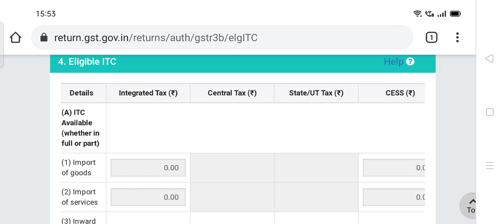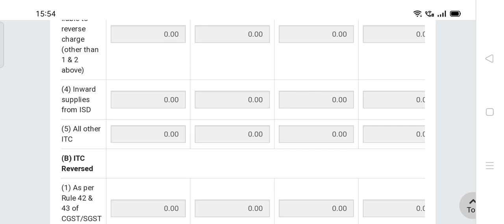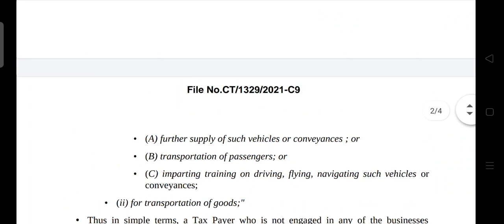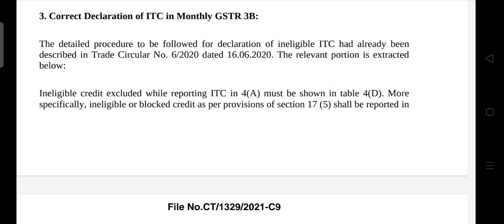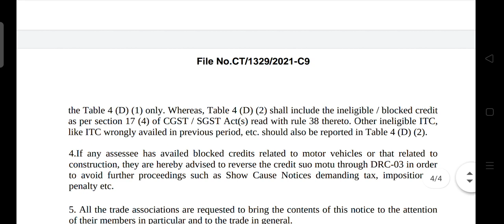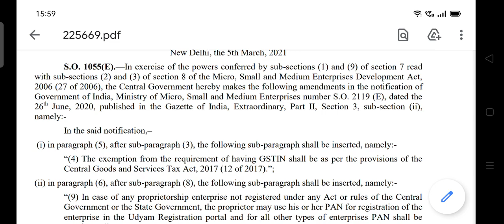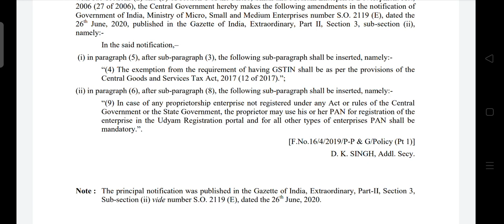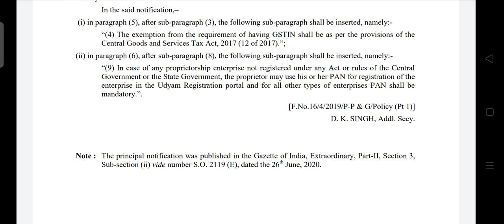छोटे व्यापारियों के लिए अच्छी खबर, GSTR 3B TRADE CIRCULAR AND RELIEF GIVEN RELATED TO GST REG MSME